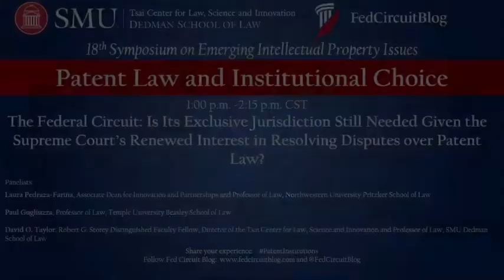Fall 2021 IP Symposium Session 3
The Federal Circuit: Is Its Exclusive Jurisdiction Still Needed Given the Supreme Court’s Renewed Interest in Resolving Disputes over Patent Law?

President Reagan and Congress created the Federal Circuit in 1982 to eliminate forum shopping that resulted from the Supreme Court failing to resolve splits of authority in the field of patent law amongst the regional appellate courts. In the last ten years, however, the Supreme Court has heard oral argument and issued opinions in numerous patent cases, at least two each term and in one term in six cases. Given the Supreme Court’s renewed interest in resolving disputes over patent law, this panel will consider the question of whether the Federal Circuit’s exclusive jurisdiction is still needed and, more broadly, the role of the Federal Circuit in the nation’s current institutional structure for resolving patent disputes.

Panelists:  Laura Pedraza-Fariña, Associate Dean for Innovation and Partnerships and Professor of Law, Northwestern University Pritzker School of Law

Paul Gugliuzza, Professor of Law, Temple University Beasley School of Law

David O. Taylor, Robert G. Storey Distinguished Faculty Fellow, Director of the Tsai Center for Law, Science and Innovation and Professor of Law, SMU Dedman School of Law